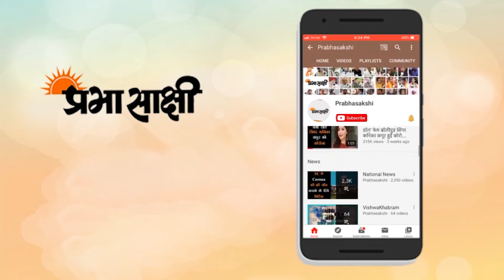Nigam Mandal । पूर्व मंत्री दंडोतिया बोले- भाजपा चपरासी बनाएगी तो उसके लिए भी हूं तैयार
भाजपा में जल्द ही निगम मंडलों की नियुक्ति होने वाली है उपचुनाव से पहले संभवत यह नियुक्तियां हो जाएंगी जिसको लेकर अब नेताओं के नाम के कयास लगना शुरू हो गए हैं। उधर निगम मंडलो की नियुक्ति को लेकर राजधानी भोपाल में पूर्व मंत्री गिरिराज दंडोतिया के एक बयान ने राजनीतिक सरगर्मी को हवा दे दी है। दरअसल निगम मंडलों में अध्यक्ष पदों पर जल्द ही नियुक्तियां की जा सकती हैं। इसके बीच गिरिराज दंडोतिया ने कहा कि बीजेपी जो भी जिम्मेदारी देगी हम तैयार हैं। उन्होंने कहा कि पार्टी अगर हमे चपरासी भी बनाएगी तो हम बनने के लिए तैयार हैं। बता दें कि निगम मंडलों में जिन नेताओं को जगह मिल सकती है, उनके संभावितों में पूर्व मंत्री गिर्राज दंडोतिया का नाम भी शामिल है। ऐसे में पूर्व मंत्री के उक्त बयान को उसी से जोड़कर देखा जा रहा है। आपको बता दें कि गिर्राज दंडोतिया पहले कांग्रेस में थे और कमलनाथ सरकार को गिराने में उनकी अहम भूमिका थी। इस मुद्दे को लेकर कांग्रेस ने पलटवार करते हुए यह कहा कि गिर्राज दंडोतिया एक गद्दार नेता है कमलनाथ की 15 महीने की सरकार गिराने में इनका अहम हाथ था। एनएसयूआई के प्रदेश प्रवक्ता समर्थ समाधिया ने दंडोतिया पर सवाल खड़े करते हुए यह कहा कि मैं उनसे पूछता हूं कि कमलनाथ की डेढ़ साल की सरकार में उन्हें अपने विधानसभा क्षेत्र में क्या ऐसा काम किया है जिसके चलते आज बीजेपी उन्हें निगम मंडल में जगह दे। समर्थ का यह भी कहना है कि यह सिर्फ चपरासी गिरी और झाड़ू लगाने के लायक है।

0:00 Intro
0:12 भाजपा में जल्द निगम मंडलों की नियुक्ति
0:44 गिर्राज दंडोतिया का बयान
1:42 समर्थ समाधिया का बयान
3:14 Closing